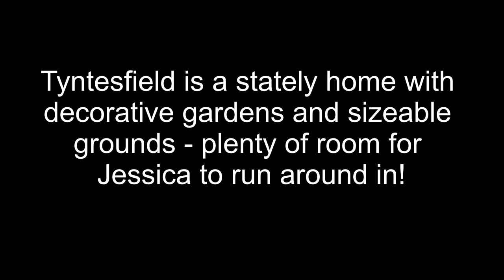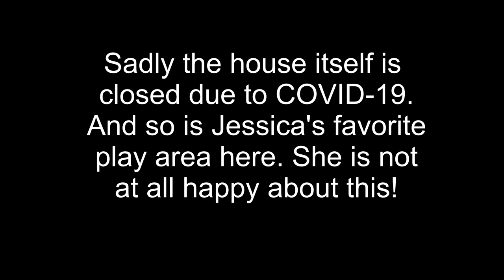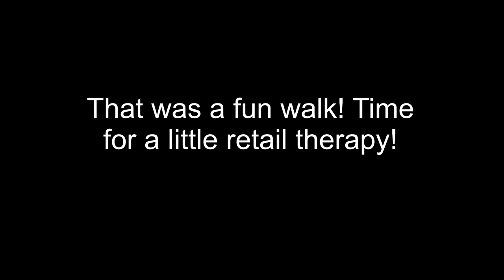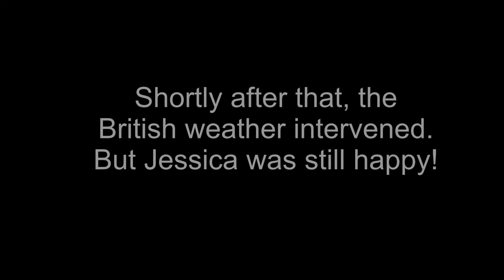Jessica's Autism Stories: Episode 1 - A trip to Tyntesfield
Today Jessica goes to the National Trust property Tyntesfield for a day out with her Mummy and Daddy.